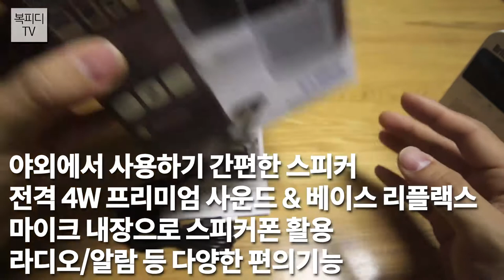Britz(브리츠) BA-C100 (블루투스 스피커,Bluetooth speaker,무료체험단,캐논200D,복피디TV)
네이버와 함께하는 브리츠 블루투스 스피커 무료 체험단에
선정이 되어 간단히 소개해 드립니다.

체험단이니 뭐 광고하겠지 싶겠지만
전 개인적으로 이뻐서 신청한거거든요~

사진과 동영상 보다도 직접 보면
너무 너무 이쁜 블루투스 스피커였습니다.

기능도 다양하고
제일 마음에 드는 건
라디오와 USB!

동영상으로 확인해보시죠!

180818_토
일상의 행복
복피디TV